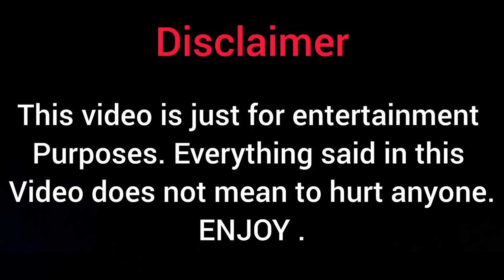Tuba "Ahra" in the movie "Daha" 2022